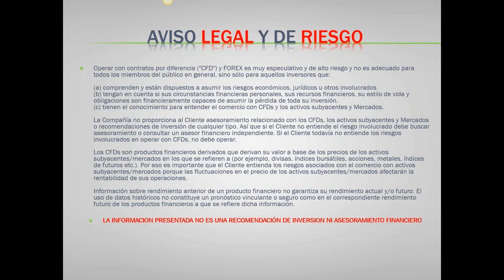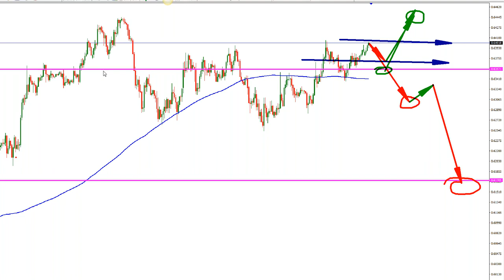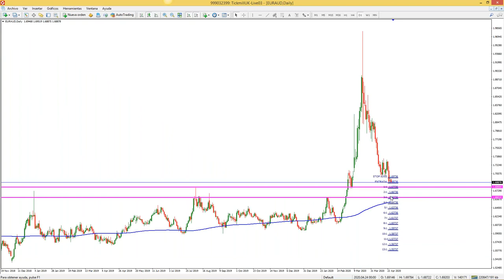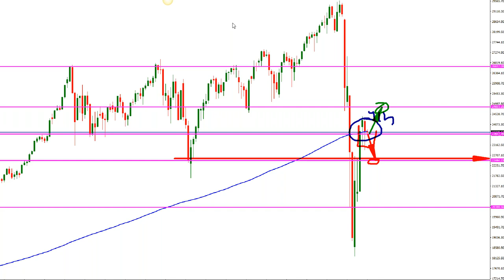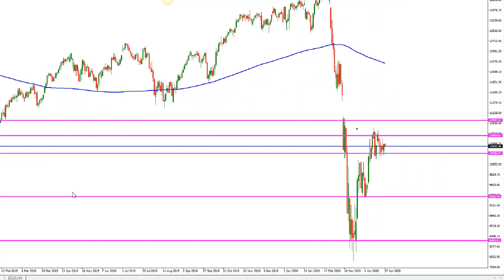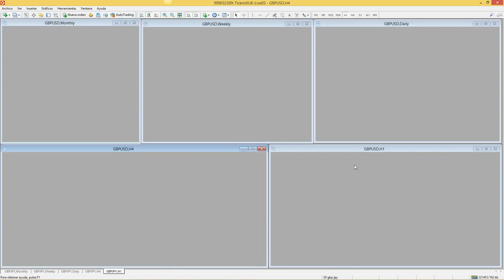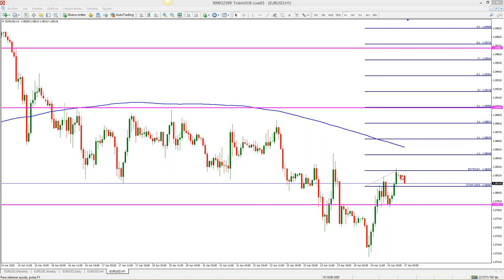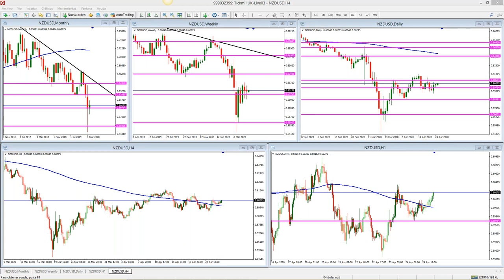Análisis de Mercado & Tendencias - Sebastián Hernández (27.04.20)